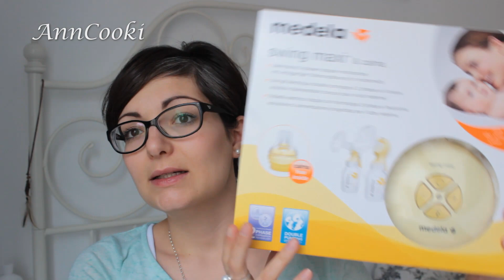18.SSW Schwangerschaftsupdate ❤ Kindsbewegungen ❤ Ziehen im Unterleib ❤ Hebamme ❤ AnnCooki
Wenn euch das Video gefallen hat, freue ich mich sehr über ein Däumchen von euch. :-)

Wie immer nachfolgend meine Sozial-Network-Links unter denen Ihr laufend etwas neues von mir findet :-)

Mein Equipment:
Vlogging Kamera: *
Kamera für sonstige Videos: *

Alle von mir hochgeladenen Videos unterliegen meinem Urheberrecht. Die Verbreitung der Videos durch Dritte, Nutzung von anteiligem Videomaterial oder Nutzung von Bildern ist nur mit vorheriger, schriftlicher Genehmigung gestattet.

Die Produkte werden für Dich dadurch nicht teurer. Ich erhalte lediglich eine kleine Provision dafür, dass ich Dir den Link zeige. Ich bedanke mich ♡-lich, wenn Du diesen Link benutzt. So unterstützt Du mich und meinen Kanal.

** PR Samples: Produkte, die ich kostenlos zur Verfügung gestellt bekomme. Alles, was ich in meinen Videos sage, entspricht meiner persönlichen Meinung und ist nicht gekauft.